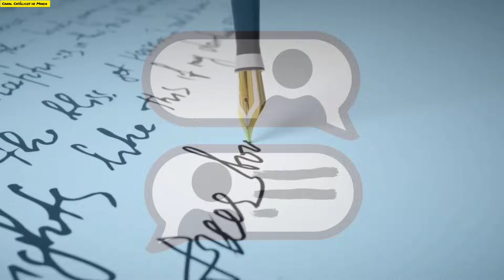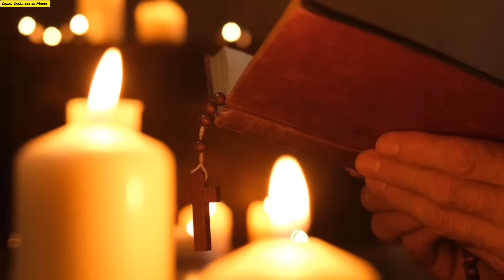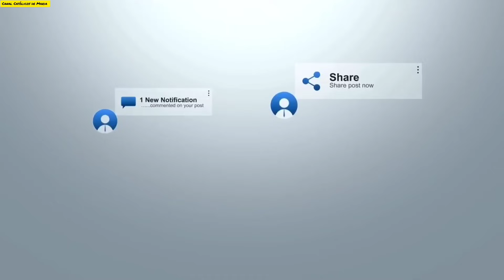URGENTE! FREIRA NORDESTINA MESMO ABALADA TEVE DE SER FORTE E COMUNICAR O BRASIL O QUE VAI ACONTECER.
🌟 Sejam bem-vindos, fiéis seguidores do canal Católicos de Maria! 🌟

TERRÍVEL! FREIRA NORDESTINA MESMO ABALADA FOI FORTE FEZ O COMUNICADO,REPASSEM ANTES DA VIRADA 2024

E muitos outros! Adquira essas obras inspiradoras e enriqueça seu cantinho de leitura e oração.🙏 **Orações do Cristão Católico:** 🙏
Conheça poderosas orações católicas para fortalecer sua fé: